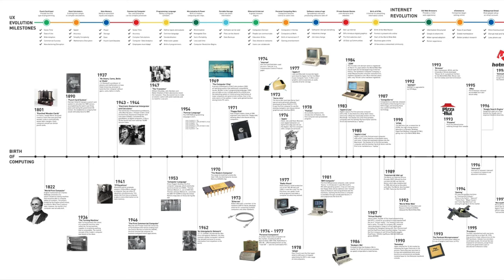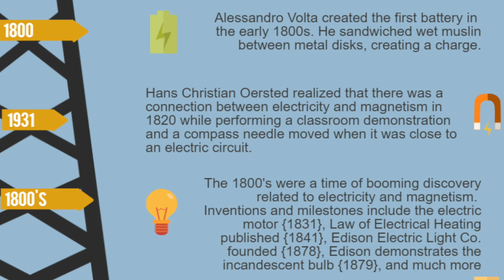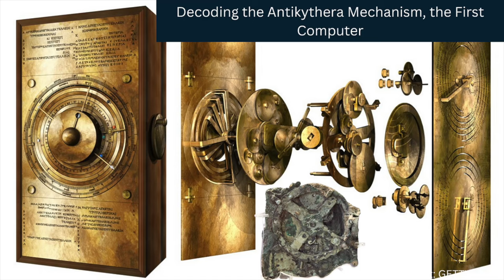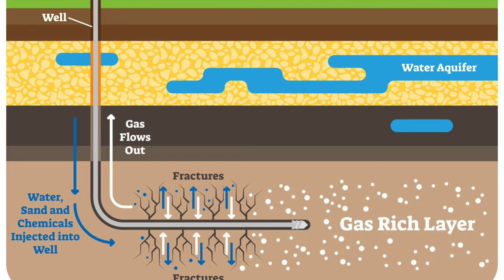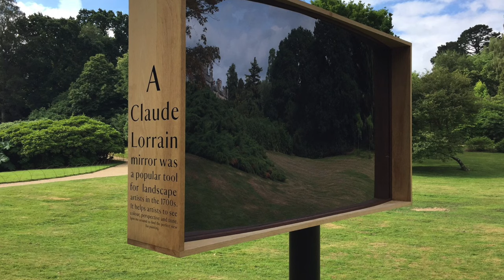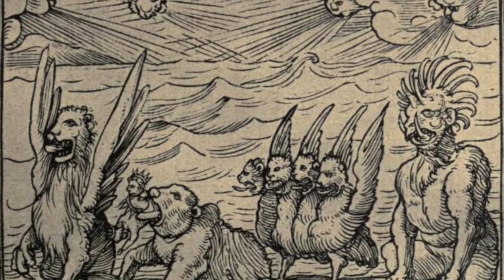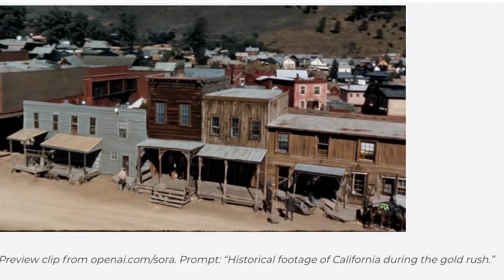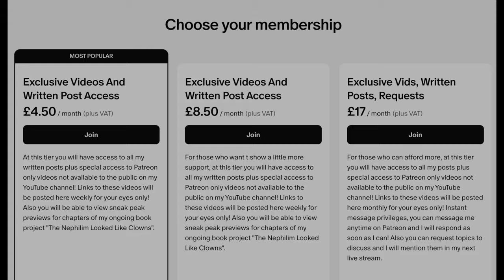Little Season Discussion - Technology Before The Kingdom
This is a clip from a recent discussion with  @AlphaTalkz  and  @jtfollowsjc  about the little season theory. In this clip we talk about the technology that could have been used before, during and after the Millennial Kingdom. Then we discuss how the technology used today may be a continuation of the tech used in the 4th beast kingdom, which was cut short by christs return. Then we examine AI and how they could be playing a role in the creation of certain images used as evidences for the Millennial Reign.